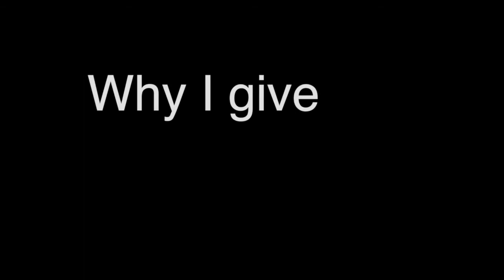Why I Give - Jonathan Brostoff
This is why Jonathan Brostoff gives to the Milwaukee Jewish Federation. Why do you give?